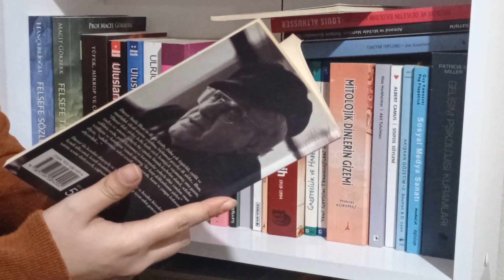Sen Yoksun | Attila İlhan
Seslendiren: Ayşegül ÜZÜM
Attila İlhan'ın "Sen Yoksun" şiirinin canlı okumasını sizinle paylaşıyoruz. Siz de yaptığınız kayıtları veya bizim okumamızı önereceğiniz şiirleri bizimle paylaşabilirsiniz.